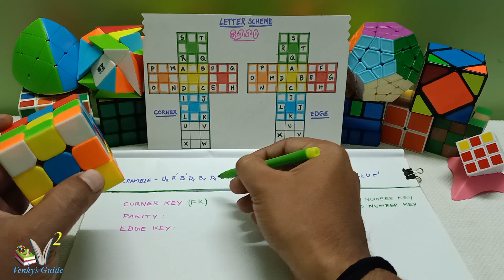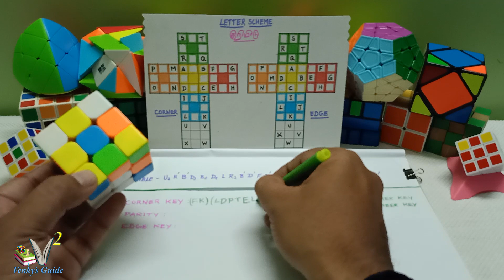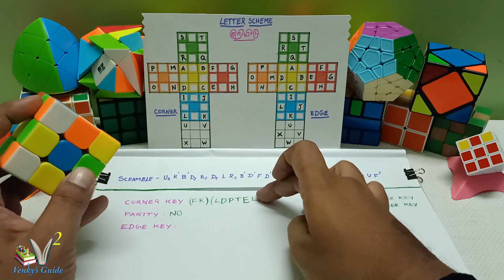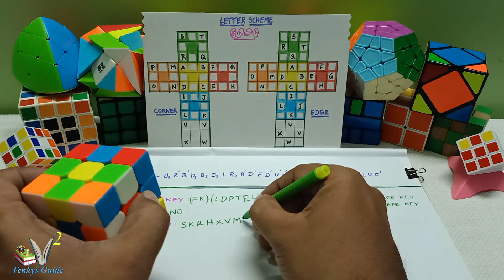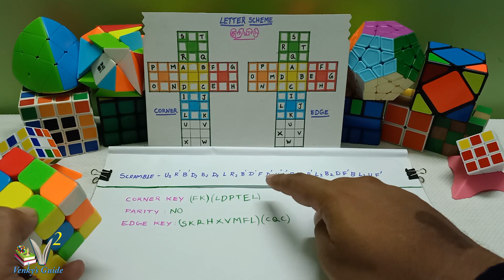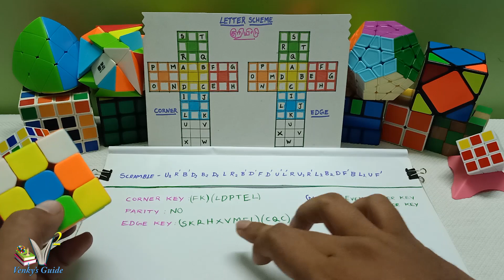Blindfold Letter Scheme - குறியீடு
Blindfold Letter Scheme in Tamil
கண்ணை மூடிக்கொண்டு 3x3 க்யூப் சேர்ப்பது - குறியீடு
Scramble: U2 R' B' D2 B2 D2 L R2 B' D' F D' U' L' R U2 R' L2 B2 D F' B L2 U F'
Corner Key: (F K) (L D P T E L)
Edge Key: (S K R H X V M F L) (C Q C)

Corner Swap Formula: (R U' R' U') (R U R' F') (R U R' U') (R' F R )
Edge Swap Formula: (R U R' U') (R' F R2 U') R' U' (R U R' F')